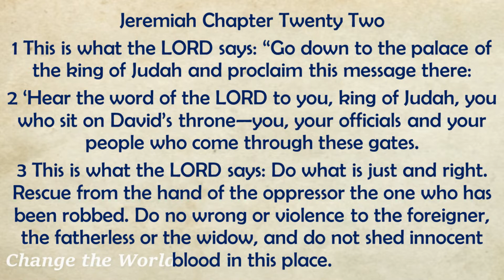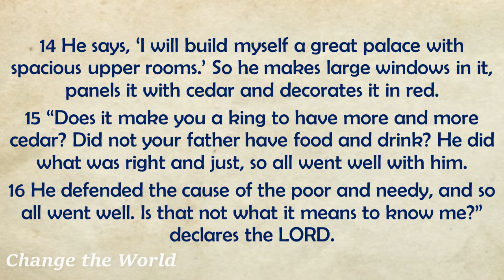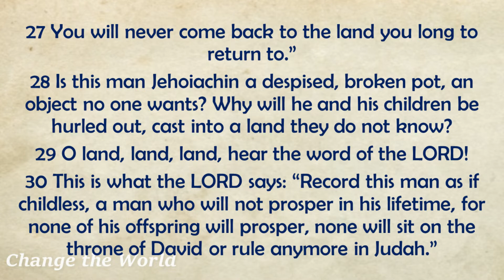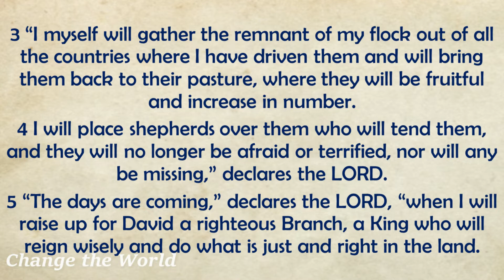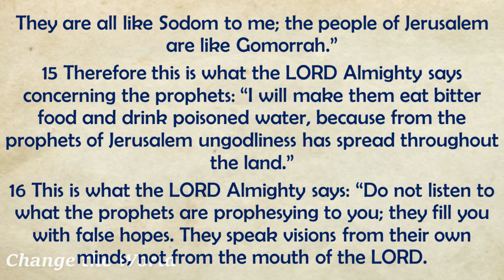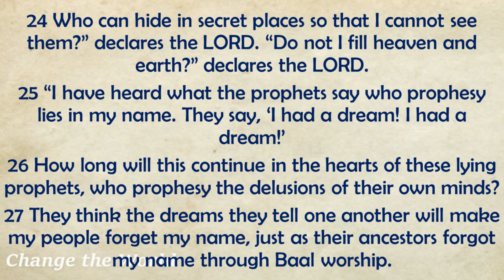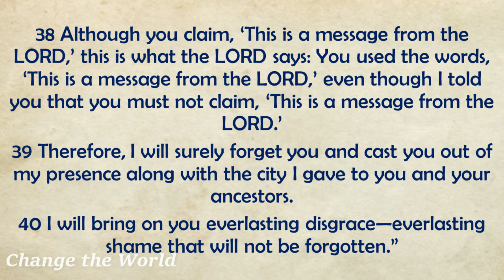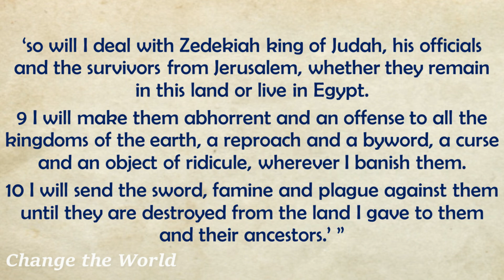Day 222 August 10 - Book of Jeremiah 22 - 24 | English Audio Bible - Bible Reading for Daily Readers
Title: Day 222 August 10 - Book of Jeremiah 22 - 24 | English Audio Bible - Bible Reading for Daily Readers